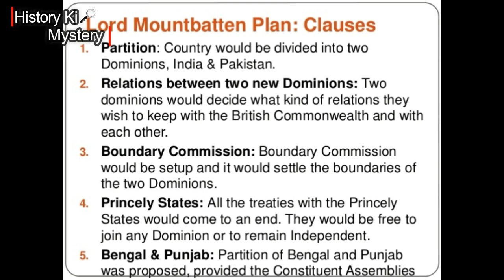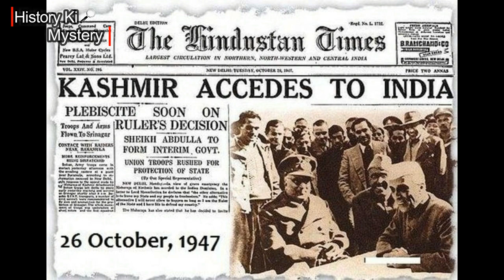Is Nehru responsible for article 370? Know how article 370 was formulated? Kashmir and article 370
In the history of Kashmir article 370 has a very controversial role and usually Nehru is held responsible to give Kashmir this special provision. But how much reality this assumption has? Was Nehru the sole person responsible for the formulation of article 370? Watch this video of History Ki Mystery to know the exact answer.